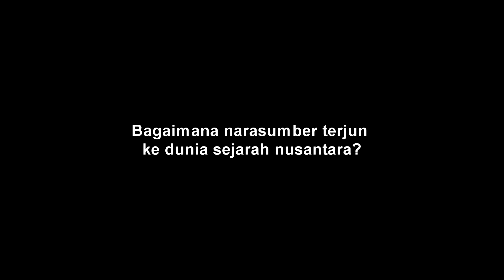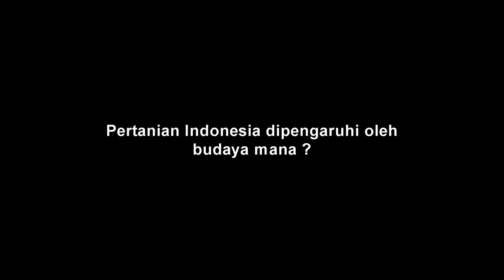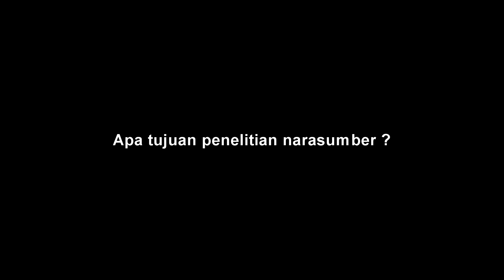SISTEM PERTANIAN TERPADU TANAMAN DAN TERNAK 01 | INTEGRATED FARMING | 2020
Pertanian modern Indonesia lebih baik bejalar dari sejarah pertanian nusantara. Pertanian di Indonesia saat ini sudah terlalu keluar dari sistem pertanian tradisional nusantara. Oleh sebab itu, Pertanian terpadu (integrated farming) di Indonesia perlu melihat kembali jejak-jejak sejarah pertanian Nusantara. Video berikut adalah tips bertani sesuai pertanian nusantara. Pertanian terpadu modern akan lebih baik jika kembali ke pertanian nusantara.

Sistem pertanian Terpadu adalah Konsep Pertanian berkelanjutan dimana menerapkan beberapa sistem pertanian yang dipadukan dalam suatu lahan untuk meningkatan pendapatan petani.

Dalam sektor pertanian, zero waste merupakan konsep pertanian yang dirancang untuk para petani agar memanfaatkan pengolahan lahan pertanian sekaligus peternakan tampah limbah. Untuk menekan pencemaran lingkungan, akan lebih baik jika limbah dapat dikelola menjadi sesuatu yang memiliki nilai tambah ekonomis.

00:00 BACKGROUND PAK ARIF
05:25 NASKAH KUNO
10:00 KARAWANG BEKASI
14:18 MASYARAKAT AGRARIS
19:30 INDONESIA CANGGIH
25:25 CONTOH KEARIFAN LOKAL
30:55 MEMBANGUN RASA
35:30 TANAM SENDIRI
41:44 JENIS TANAMAN
44:05 FERMENTASI LERI
50:00 FINAL